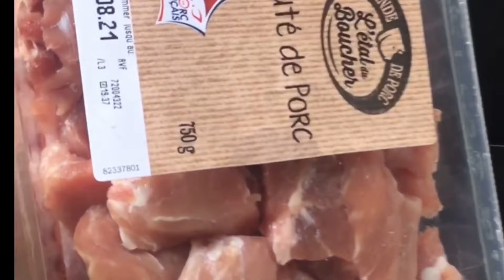Cuisiner avec moi,3 meilleures recette de la VIANDE DE PORC très simples mais le goût de ça…..